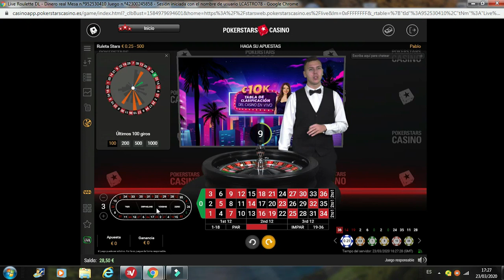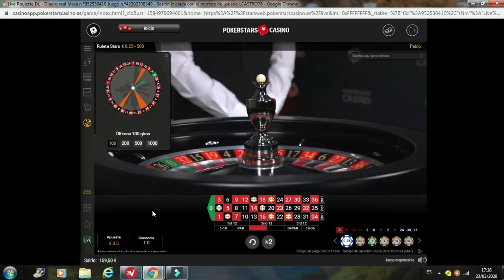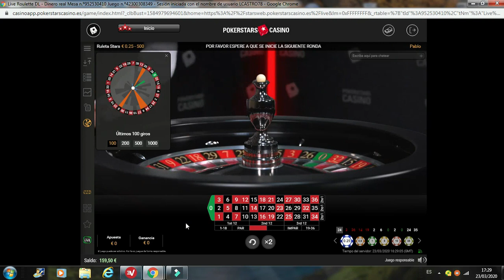“Quédate en tu casa” Diviértete jugando en la Ruleta Europea 17€ A 159€ Casino📣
“Quédate en tu casa”  , hay muchas cosas qué podemos hacer en esta cuarentena . En estos días me ha escrito mucha gente para saber cómo jugar en la Ruleta y aprovechar el tiempo.
Una forma para divertirse sanamente y con responsabilidad.